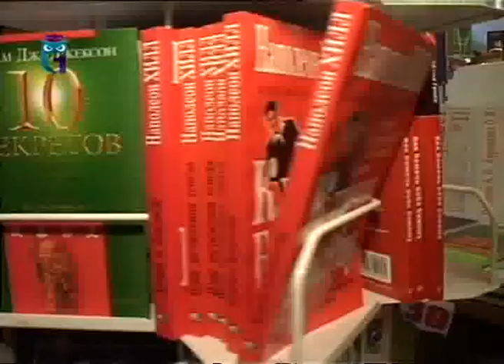Календарь удачи или как сделать счастливым каждый день. Елена Мазова. Психология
Передача "Нить Ариадны". Психология. Эфир от 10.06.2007. Гость передачи Елена Мазова, психолог. Образование для всех. Первый образовательный канал. Другие передачи "Нить Ариадны" смотрите на